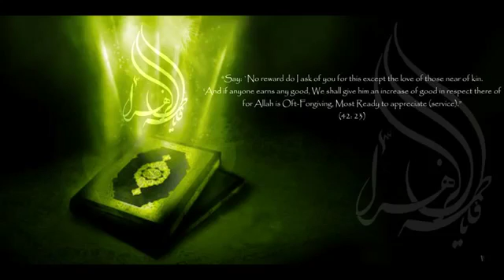72 Surah Al Jin